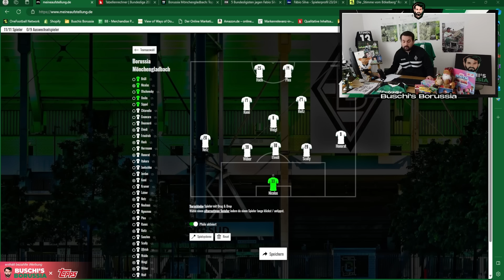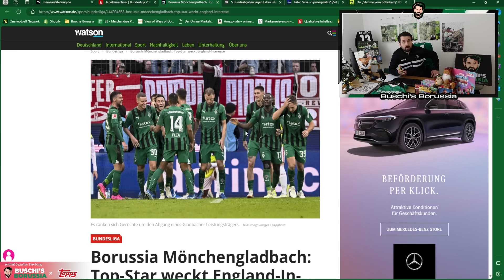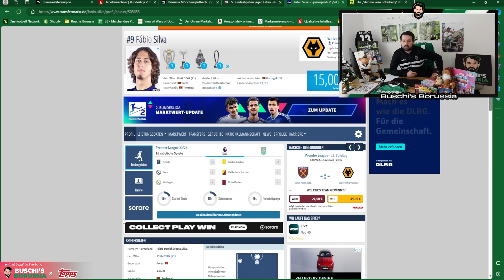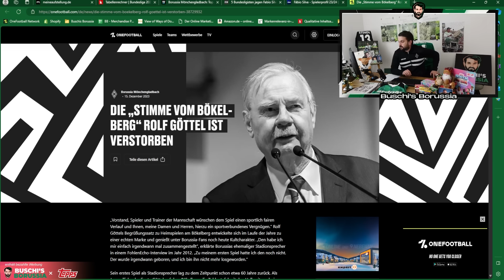Reitz rettet Punkt! 👌 Was fehlt Gladbach?🔥Seoane ist ratlos?! R.I.P. Rolf Göttel! 🕊️⚫⚪🟢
In der 268. Folge von Buschi's Borussia berichte ich über folgende Themen:
👉Spielanalyse und Spielerbewertung Borussia Mönchengladbach
👉Tabelle nachdem 15. Spieltag
👉Was fehlt Gladbach aktuell?
👉Interesse an Fabio Silva
👉R.I.P. Rolf Göttel :smiling_face_with_tear:

Folge 268: "Reitz rettet Punkt! 👌 Was fehlt Gladbach?🔥Seoane ist ratlos?! R.I.P. Rolf Göttel! 🕊️⚫⚪🟢 "

Photo-Credits: Imago

Impressum

Zelterstraße 6
10439 Berlin

Redaktionell verantwortlich
Jan David Busch
Zelterstraße 6
10439 Berlin